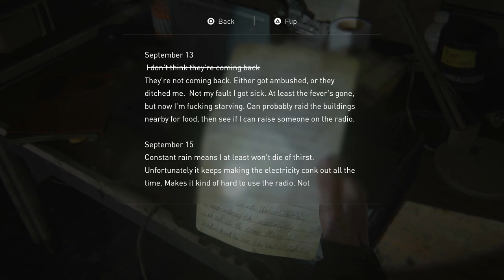The Last of Us II - Part 10: The Theater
0:00 Subway Station
3:02 Shamblers
8:21 Subway Station
15:39 The Mask
16:31 Run!
18:01 The Theater
32:46 Guitar